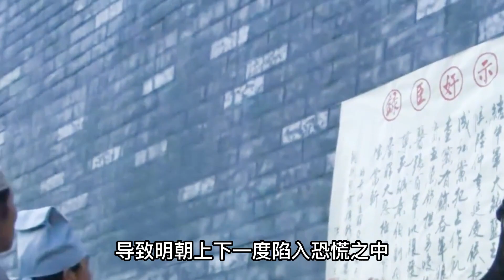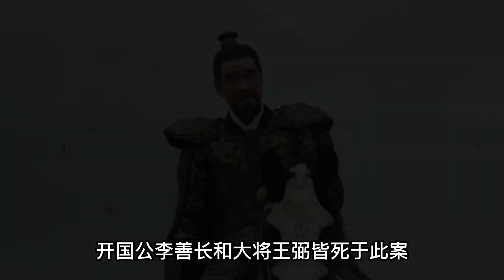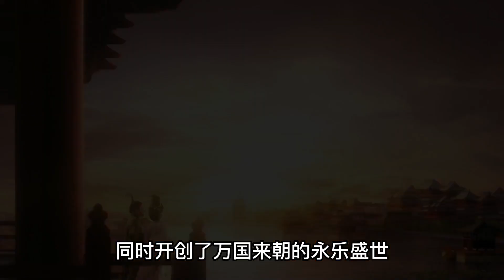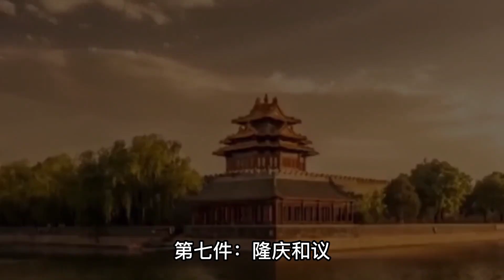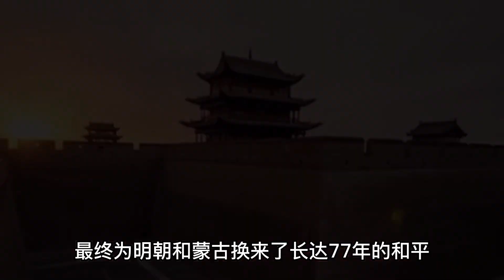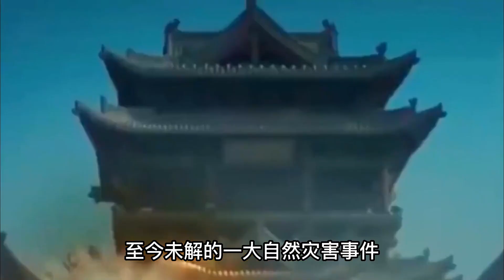一口氣看完明朝十大歷史事件